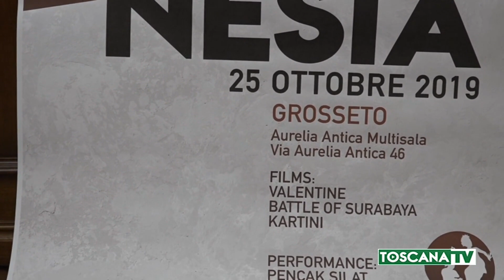2019-10-24 GROSSETO - AL VIA DOMANI IL FESTIVAL DEL CINEMA DI INDONESIA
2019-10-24 GROSSETO - AL VIA DOMANI IL FESTIVAL DEL CINEMA DI INDONESIA